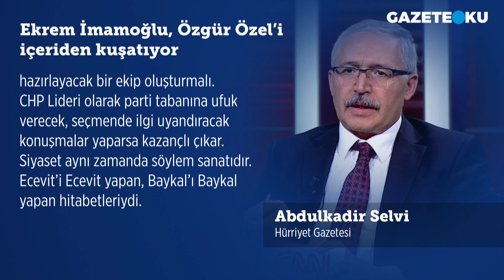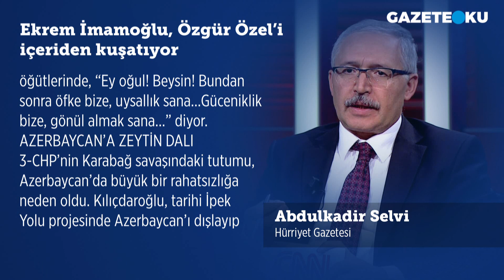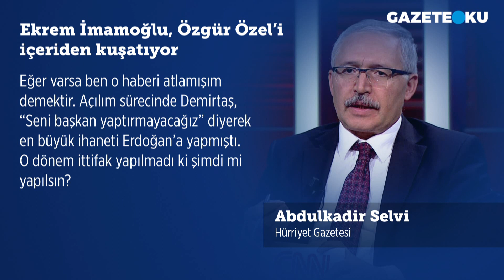İMAMOĞLU, ÖZGÜR ÖZEL'İ İÇERİDEN KUŞATIYOR!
Hürriyet gazetesi yazarı Abdulkadir Selvi köşe yazısında ''Siyasi fırtınaların merkezinde yer aldığı için bir süredir siyaset dürbününü CHP’ye çevirdim. Kılıçdaroğlu’nun cumhurbaşkanı adayı olduğu günkü CHP grubundaydım. Coşku vardı. Kılıçdaroğlu’nun veda ettiği, Özgür Özel’in gözyaşlarını tutamadığı gün oradaydım. Kılıçdaroğlu seçimi kaybettikten sonra yalnız bırakıldığı grup toplantısını da izlemiştim. Seçimden önce Kılıçdaroğlu’nu alkışlayanların, seçimden sonra hakaret etmek için sıraya girdiğini gördük. Ekrem İmamoğlu ile Özgür Özel arasında bir güç savaşı kaçınılmaz. Ama bu olay ne zaman olur belli değil. Çünkü bir köyde iki muhtar olamazken bir partide iki güç odağı olur mu?'' dedi.

Merhaba,
Hergün...